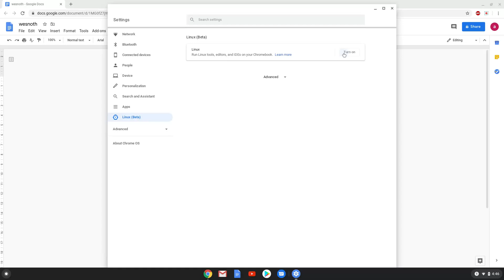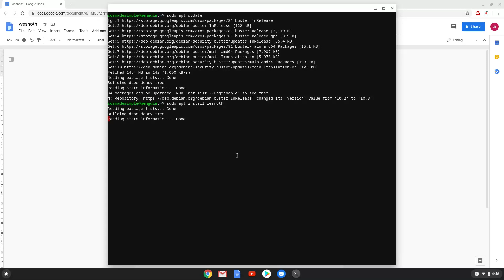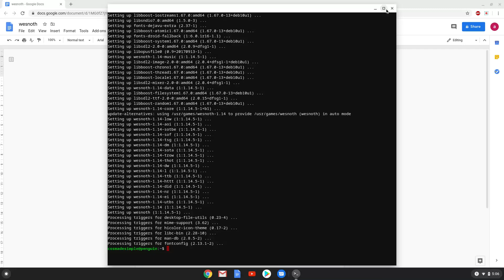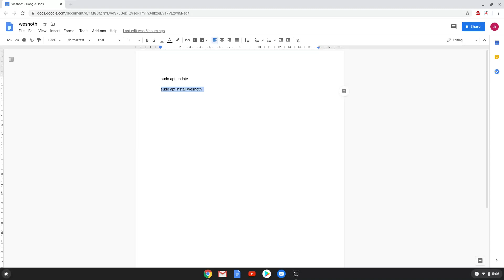How to install the Battle for Wesnoth on a Chromebook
In this video, we are looking at how to install the Battle for Wesnoth, a free strategy game, on a Chromebook.